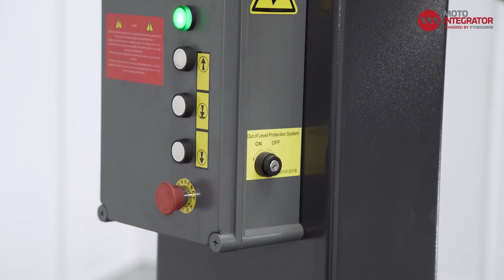Vervangen remblokken achter in de VW Passat 2.0 TDI 2007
Hoe worden remblokken achter in de VW Passat 2.0 TDI 2007 vervangen?
Remmen zijn het meest veiligheidsrelevante onderdeel van de auto. Zonder de instructies van de fabrikant te volgen, zou elk knutselwerk nalatigheid zijn. Volg daarom altijd alle aanwijzingen en instructies precies op!

👨‍🔧 In onze online winkel bieden wij u een breed en betaalbaar assortiment reserveonderdelen voor uw voertuig, van remsystemen tot filters, van koppelingen en ophanging tot banden en oliën:

👨🔧 In onze online winkel bieden wij u een breed en betaalbaar assortiment onderdelen voor uw voertuig, van remsystemen tot filters, van koppelingen en ophanging tot banden en oliën: